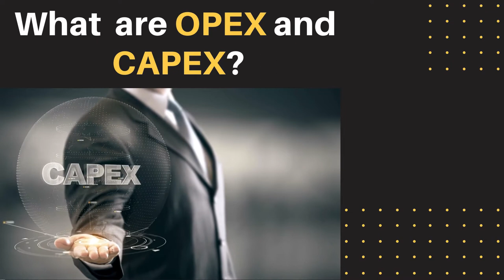Business Strategies for Small Business owners & Entrepreneurs: Royston A. Cumberbatch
Hey everyone! In this video, you will get to know the strategies on how to survive and succeed as a small business owner or entrepreneur by Royston A. Cumberbatch, Business Strategist & Finance Expert.

First of all, you need to know the difference between the balance sheet and the profit and loss (P&L) statement of your business. Such statements provide an ongoing record of a business’s financial condition and are used by market analysts to evaluate a business. Next, you need to know the difference between Capex vs. Opex i.e. Capital Expenditure incurred to create future benefit and Operational Expenditure required for the day-to-day functioning of the business.